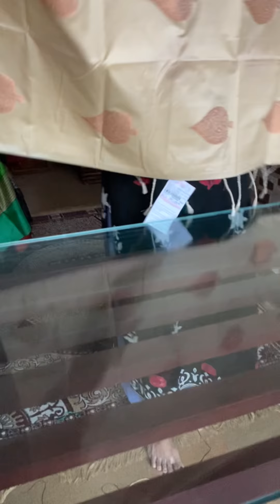Party wear sarees|whatsapp to Oder 9074244276